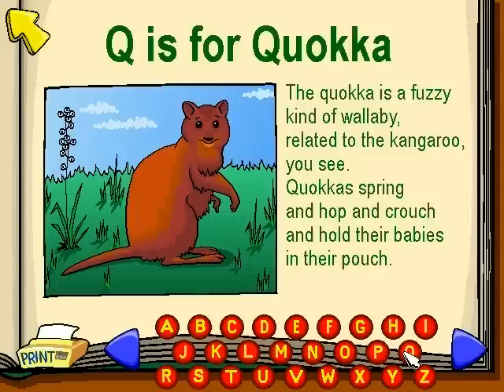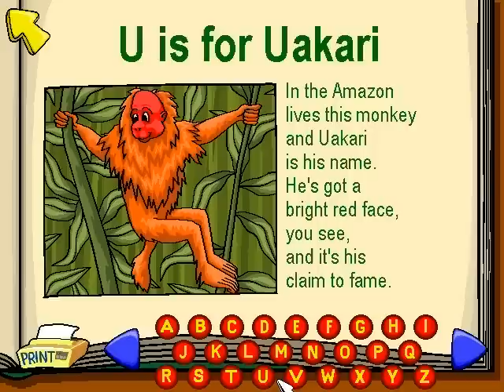Putt-Putt Enters the Race walkthrough - Part 2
Vegetable picking and hook finding. It's what we do.